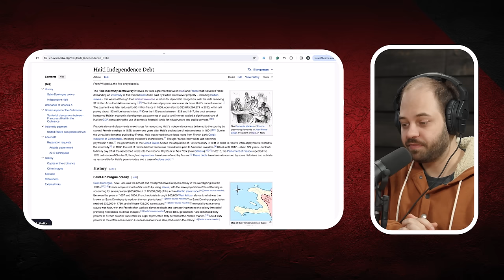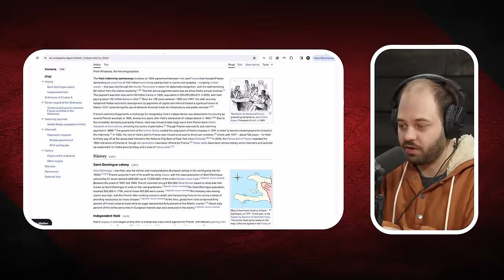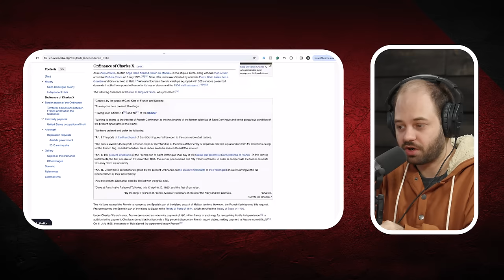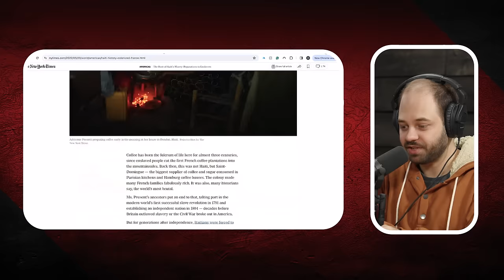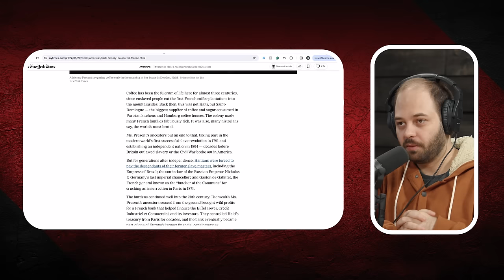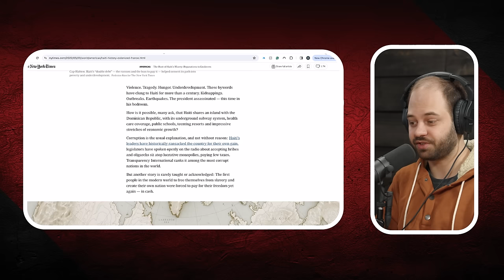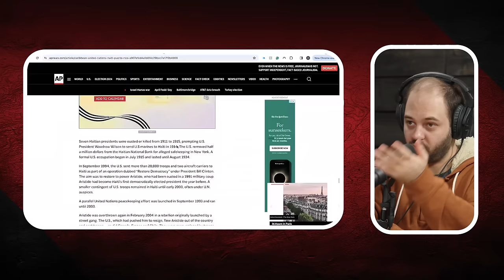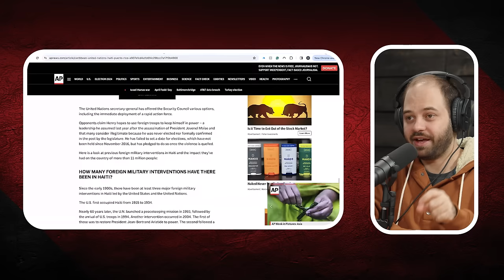Can Haiti Be Saved, And Who Should Do it?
Cannibalism, armed gangs, and a fallen government. How has it come to this in Haiti and, could Haiti be saved by…gasp…a dictator?

Ever wondered why store-bought chicken tastes like disappointment? Good Ranchers is here to elevate your poultry game with their "No Antibiotics Ever" chicken wings. and they'll throw in a year's supply of jumbo wings (a $150 value, 24lbs of gourmet delight) for free. It's not just chicken; it's a culinary revolution delivered right to your doorstep. Join us, and taste the difference that true quality makes. Good Ranchers: American Meat Delivered.